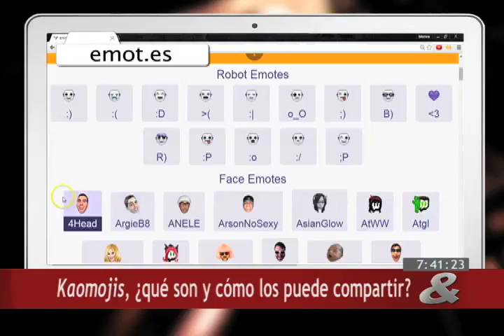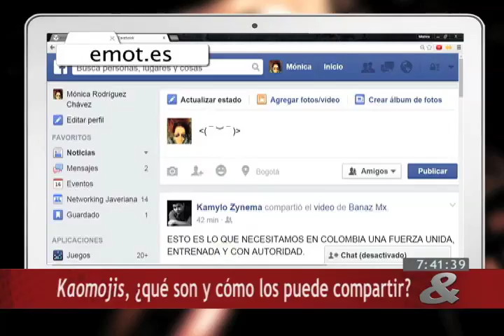Internet, 16 de Julio de 2015